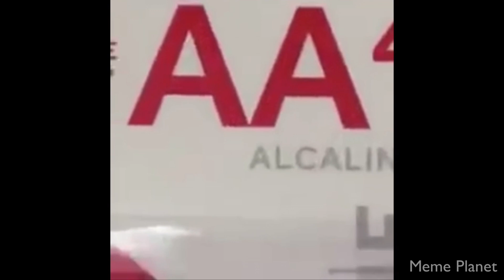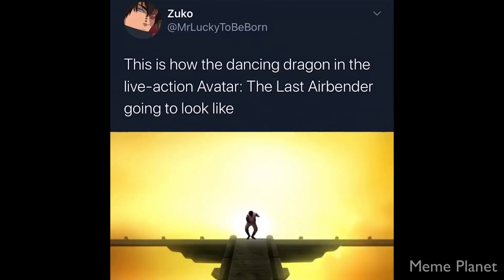clean memes I found under the couch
Enjoy the memes my friends!